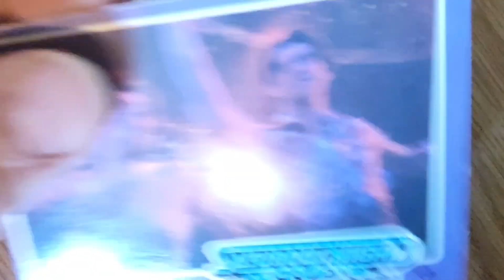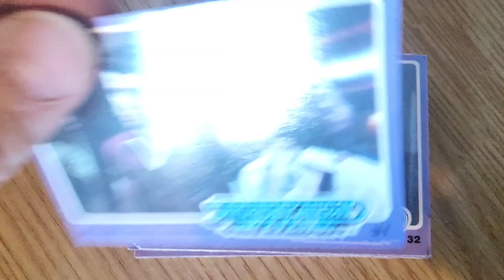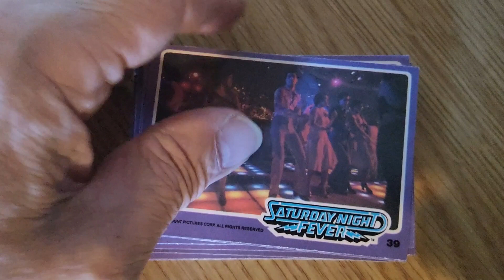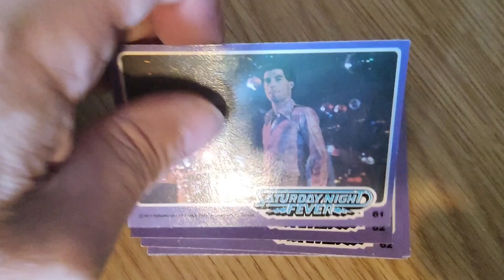Donruss Saturday Night Fever Trade Card Set of 66 cards 1978 john travolta bee gees